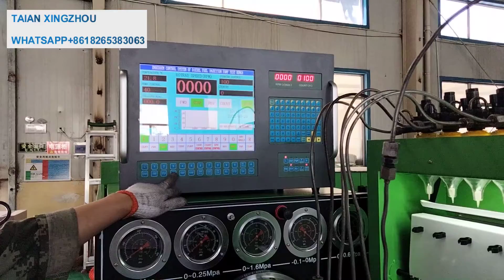12 cylinders diesel fuel injection pump test bench PCM-E